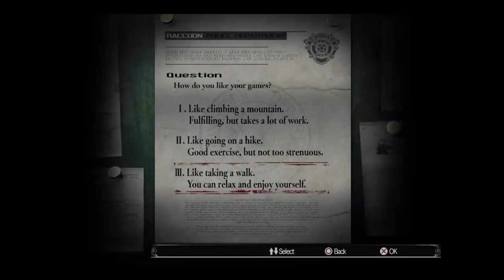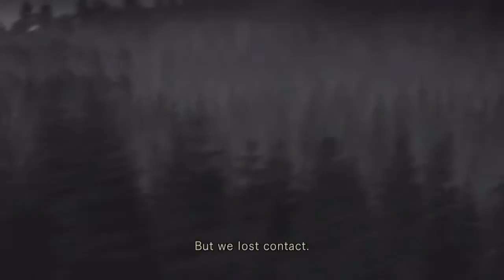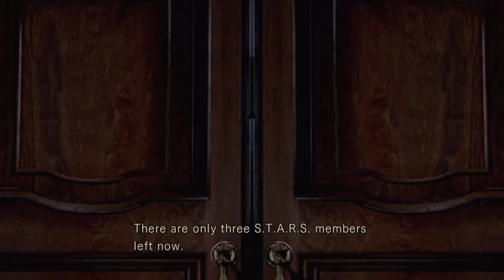SO MANY JUMP SCARES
Run the table is not my song, neither are these games, so please enjoy. GATORADE SPONSER ME.